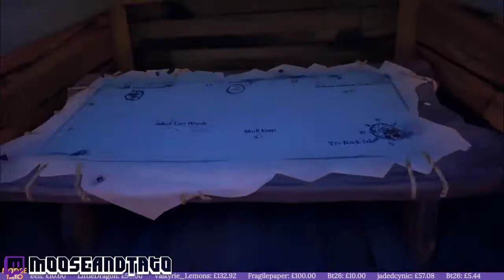Memo's Favorite Twitch Clips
I've made many Twitch clips over the course of several years, and I decided to compile them into a video of my favorites.

Edit: I made a mistake in labeling that I just now noticed. 51:29 - 51:42 should be RayFK not JuddSandage.

Streamers (in alphabetical order)

Music (in order used)

Spence - Unstoppable
Spence - Arm Candy
Density & Time - Bird Road
Density & Time - City of Jewels
Density & Time - MAZE
Diamond Ortiz - Gas Pedal
Craig MacArthur - The Delong Incident
Density & Time - Whirlpool
Density & Time - Again
Rondo Brothers - Mr. Tea
Diamond Ortiz - Toe Jam
Craig MacArthur - Potato Deal
Density & Time - Voyage
Density & Time - THE RETURN
Craig MacArthur - The Old RV
Diamond Ortiz - Ubiquitous
Density & Time - Meadow
Nat Keefe & BeatMower - Late Night Drive
Diamond Ortiz - Mirror Mirror
Density & Time - MODBAP
Density & Time - Trekking
Vibe Mountain - Operatic 3
Density & Time - COAST
Craig MacArthur - I Found DB Cooper
Craig MacArthur - Bird Therapist
Quincas Moreira - Blue Macaw